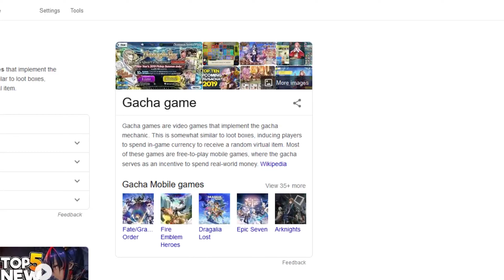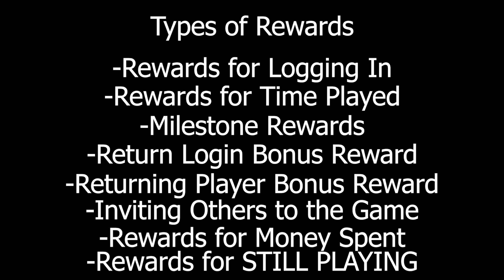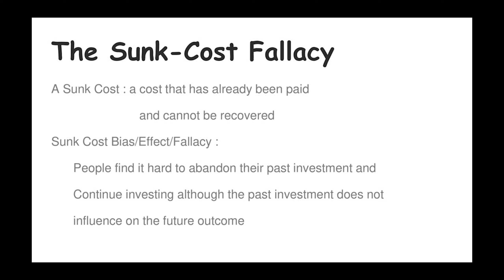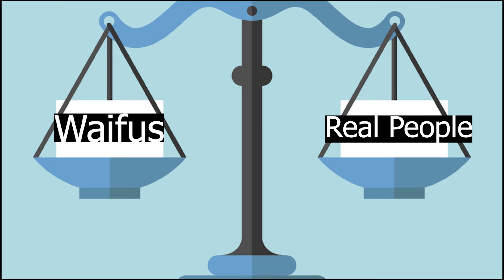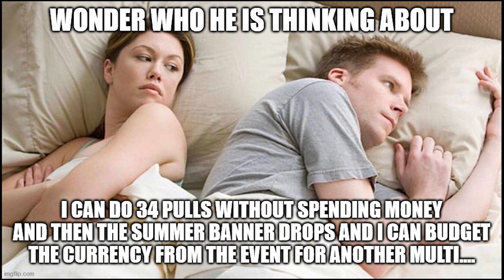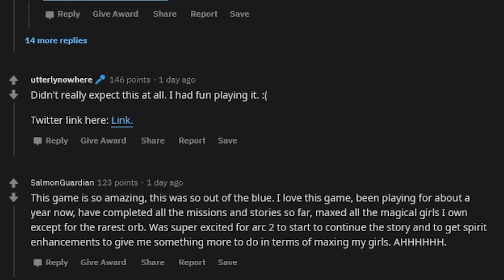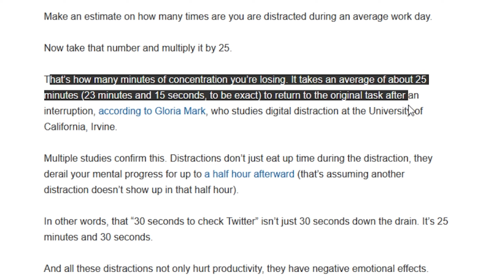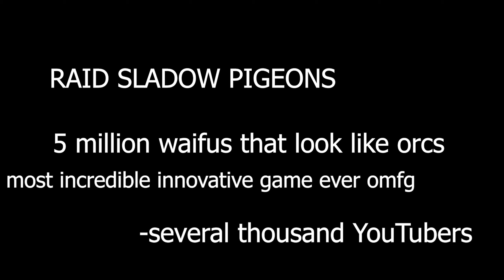Gacha Games and How They May Impact Your Life | BunPlusUltra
A Non-Scientific Look at How Summoning and Grinding on Gacha Games Impacts Your Life

Today's video is a bit different than my others. We explore some of the effects that Gacha games have on your brain. This refers to games like Epic Seven, Fate Grand Order, Seven Deadly Sins: Grand Cross, Dragalia Lost, Dragon Ball Z Dokkan Battle, Fire Emblem Heroes, and more. Any game that uses a random summoning system. Even the Mario Kart Mobile game could be considered a Gacha game on some level.

Twitch.tv/BunPlusUltra
Live Mon - Tue - Wed - Thurs
10AM-12PM (EST)